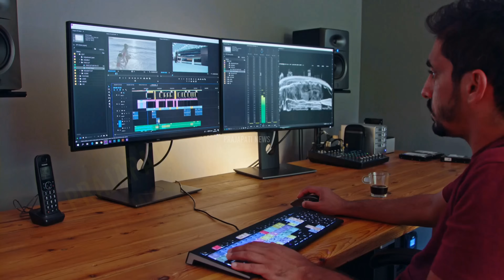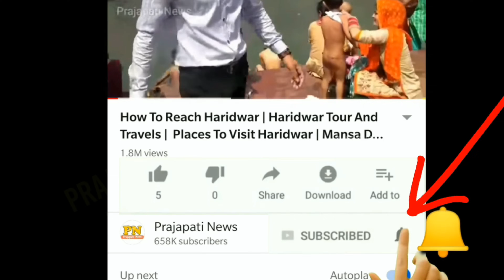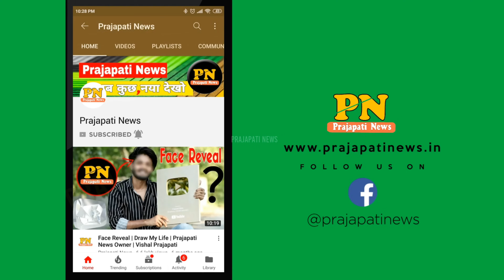क्या भारत में कोविद फिर से लौट आया है ? | New Covid Variant In Kerala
naya corona ke lakshan
covid in kerala
covid-19 cases in kerala
kerala daily covid cases

today in this video see about new Covid variant in kerala top trending topic in hindi also see naya corona ke lakshan and covid in kerala and covid-19 cases in kerala full explanation in hindi

full explanation kya corona fir se aayega 2024 in hindi and kya covid phir se a raha hai

Queries Solved :-
corona ka naya virus
corona ka naya virus kaun sa hai
corona ka new update
corona ke lakshan 2024

india में फिर डरा रहा corona! and covid new variant in kerala full explanation in hindi

jn.1 covid variant and jn 1 covid in india and jn 1 covid symptoms and jn 1 covid in kerala

also see corona ka new variant today news top trending topic